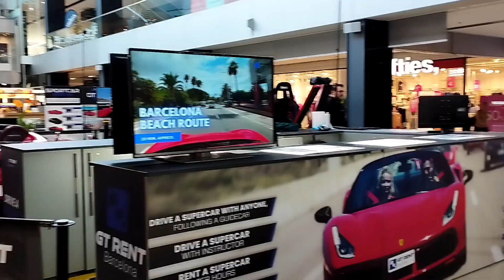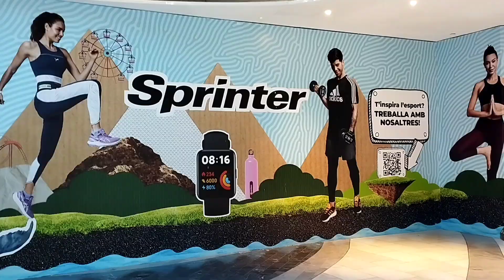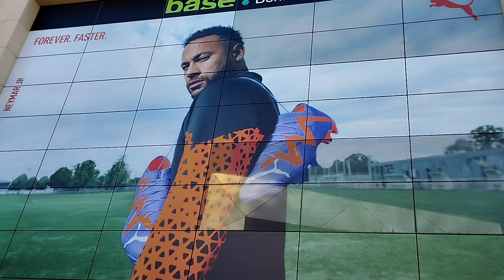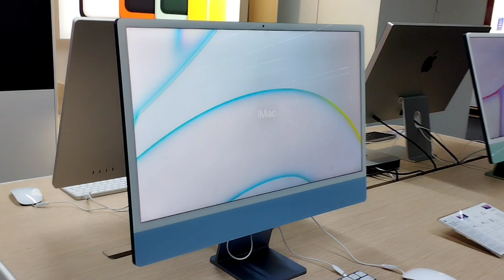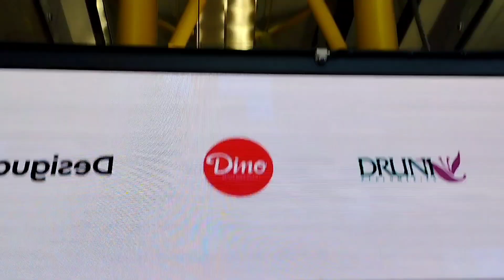5 shopping más badalado de Barcelona ESPANHA 🇪🇦🇧🇷